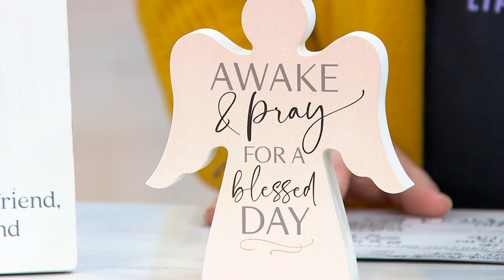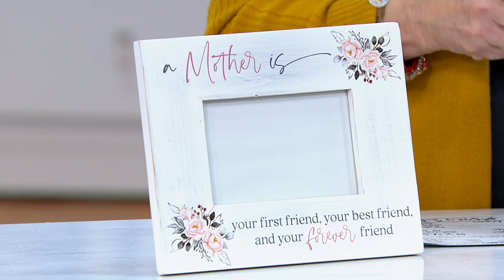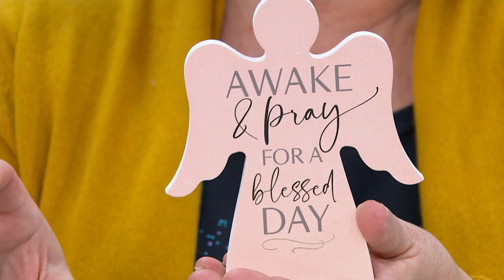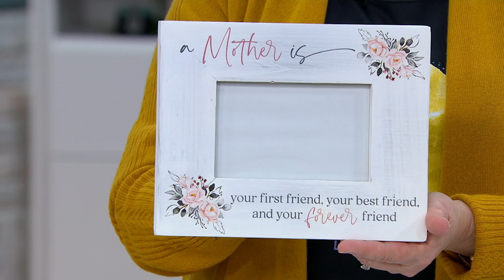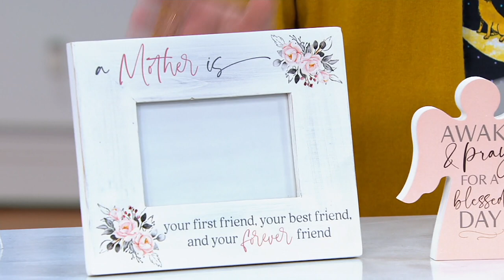P.Graham Dunn Sentimental 3-piece Gift Set on QVC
P.Graham Dunn Sentimental 3-piece Gift Set

Put a smile on the face of that special woman in your life with an inspiring message of love and beautiful floral accents. This sentimental gift set will surely make her day. From P. Graham Dunn.